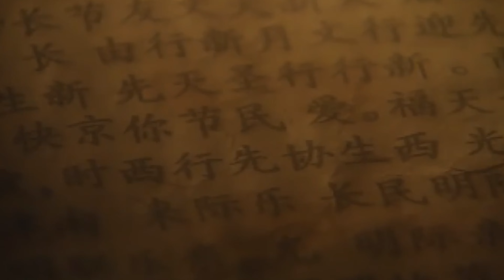FATALITY! MORTAL KOMBAT e seus 20 ARTEFATOS mais PODEROSOS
Mortal Kombat possui uma lore repleta de personagens fantásticos, reinos distintos e até multiverso.
Além disso, MK conta com artefatos místicos que completam ainda mais essa história maravilhosa.
Nesse vídeo aqui do Cana SuperHero, eu Apoll Hunter, mostro para vocês 20 artefatos mais poderosos de mortal kombat!
Tem o Amuleto de Shinnok e mais!
Vimos até em Mortal Kombat 1 2023 o novo amuleto de Raiden